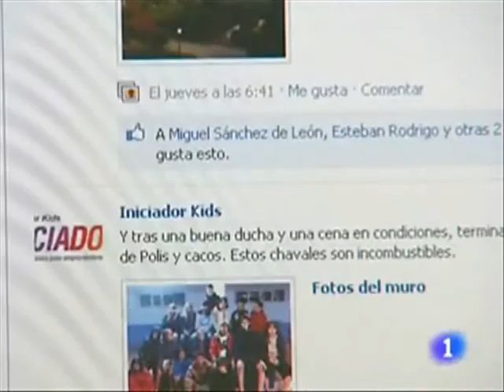TVE 1 en Iniciador Kids, que contó con el apoyo de acens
Este vídeo fue emitido el 31 de agosto en Telecantabria y ha sido extraído de la web de TVE a la carta